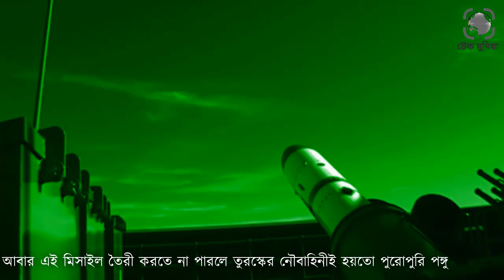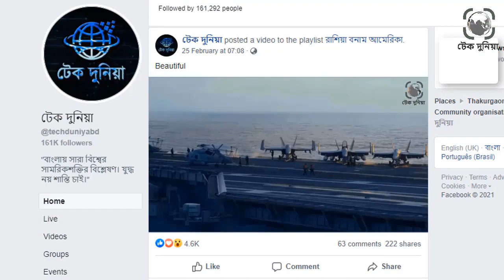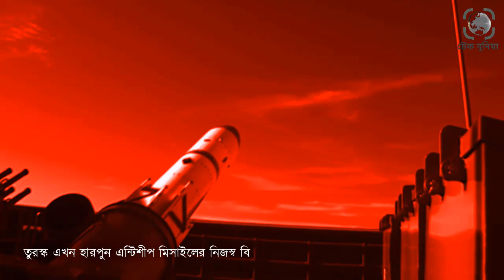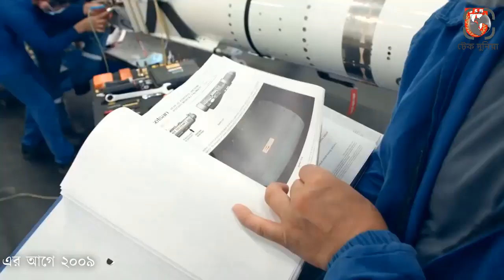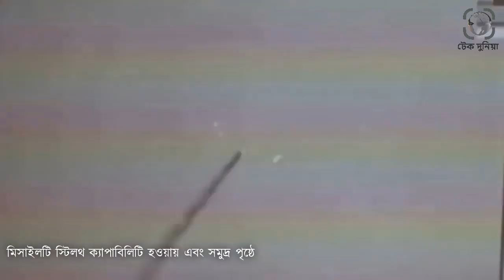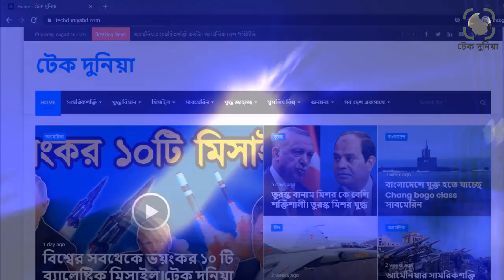তুরস্কের নতুন এন্টিশিপ মিসাইল আবিস্কার। তুরস্কের এন্টিশিপ মিসাইল।তুরস্কের সামরিক শক্তি। টেক দুনিয়া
তুরস্কের মিসাইল শিল্পের গুরুত্বপূর্ণ সাফল্য হচ্ছে আতমাকা এন্টিশিপ মিসাইল৷ কোননা এই মিসাইলের সফলতা তুরস্কের নৌবাহিনীকে শক্তিশালী করে রাখতে গুরুত্বপূর্ণ ভুমিকা রাখবে৷ আবার এই মিসাইল তৈরী করতে না পারলে তুরস্কের নৌবাহিনীই হয়তো পুরোপুরি পঙ্গু হয়ে যেত৷ কেননা তুরস্কের কাছে এন্টিশিপ মিসাইল বিক্রি বন্ধ করেছে আমেরিকা৷ আর তুরস্কের নৌবাহিনী দুর্বল হওয়া মানে তুরস্কের বিরাট জলসীমাও বেহাত হওয়া৷ যেগুলো দখলে ধান্দায় পশ্চিমারা সর্বদাই ব্যস্ত থাকে৷ তুরস্কের এই এন্টিশিপ মিসাইল ভবিষ্যতে বাংলাদেশেও ব্যবহার করতে পারে৷ আমাদের আজকের ভিডিওটিতে তুরস্কের এই জাহাজ ধ্বংসকারী মিসাইলটি ক্ষমতা এবং কার্যকারিতা সম্পর্কে জানাবো৷ তুরস্কের নৌশক্তিতে বিপ্লব এনে দিতে পারা এই মিসাইলটি সম্পর্কে বিস্তারিত জানতে পুরো ভিডিওটি দেখতে থাকুন৷তুরস্কের নতুন এন্টিশিপ মিসাইল আবিস্কার। তুরস্কের এন্টিশিপ মিসাইল।তুরস্কের সামরিক শক্তি। টেক দুনিয়া